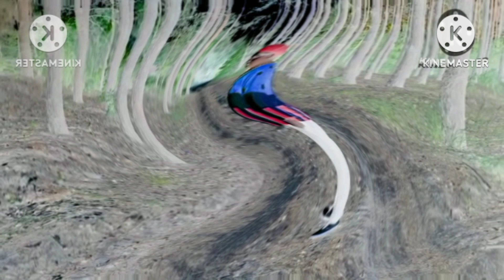Ура!!!!!!!!! Кеша идет домой Effects (Sponsored By Preview 2 Effects) in Opposite Respond